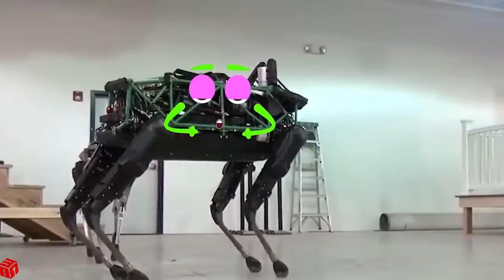Container Trucks Go Wrong, Crash Police Car | Funny Car Fails Compilation | Woa Doodles